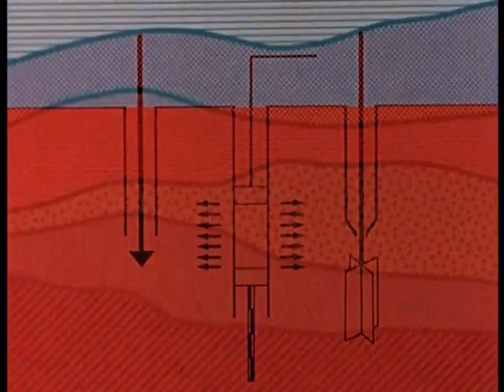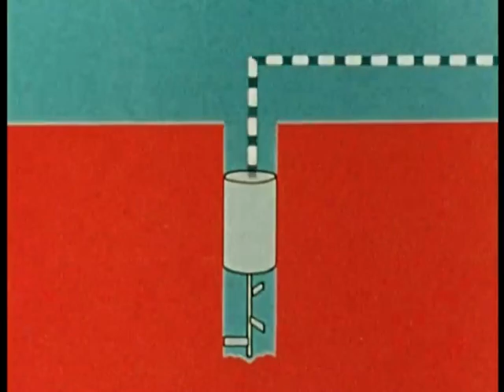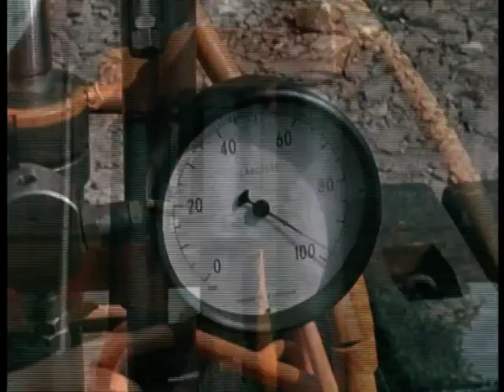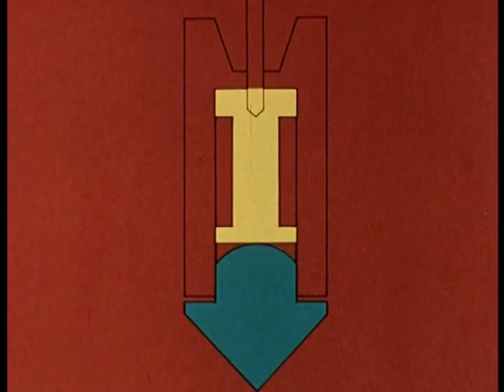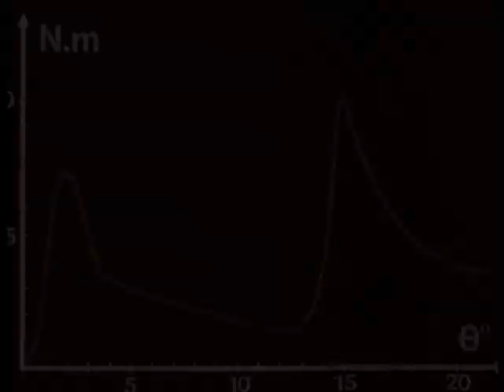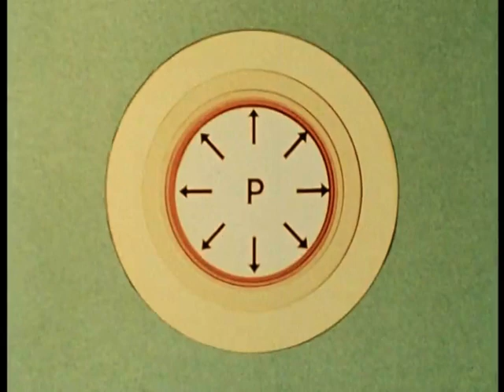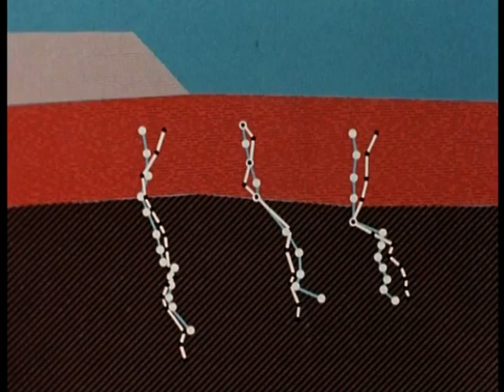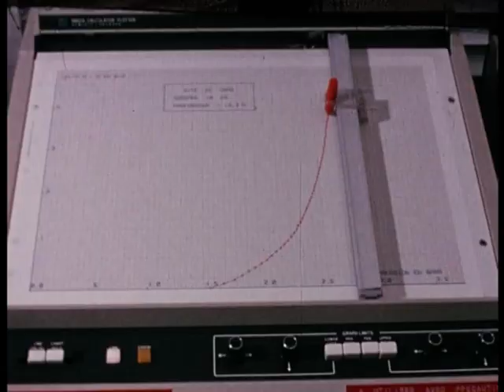Les essais en place dans la mécanique des sols (1975)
L'École Nationale des Ponts et Chaussées et le Laboratoire Central des Ponts et Chaussées présentent un film du Laboratoire Régional des Ponts et Chaussées d'Angers, selon un étude de J.P. Levillain, B. Simon, et P. Vuaillat. La réalisation de ces essais permet l'orientation de l'exploitation des gisements et le réglage des installations.

Disponible en DVD
Durée : 29'25
Année : 1975
Réalisation : Tadié cinéma , Henry Lacoste
Production et diffusion : Laboratoire Central des Ponts et Chaussées
Crédit : Laboratoire Central des Ponts et Chaussées LCPC - ENPC